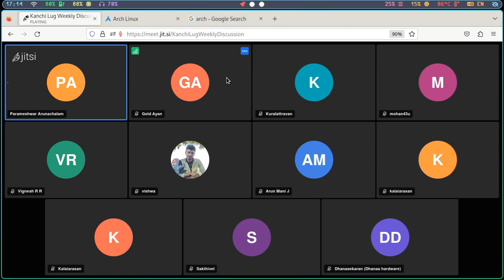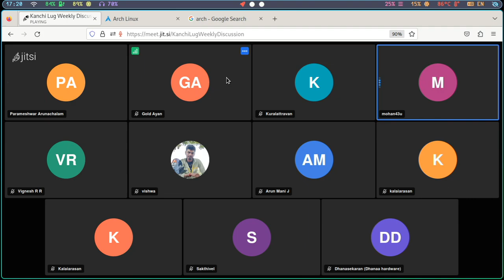வாராந்திர செய்திகள் (Weekly News) - 2023-07-30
இந்த நிகழ்படத்தில் கடந்த வாரம் கட்டற்ற மென்பொருள் உலகத்தில் நடந்த நிகழ்வுகளில் எங்களுக்கு தெரிந்த நிகழ்வுகளை பகிர்ந்துள்ளோம்.

EMACS 29.1 finally released!

Inkscape 1.3 released!

New windows manager from gnome is on the way

பங்களித்தவர்கள்:
காஞ்சி லினக்ஸ் பயனர் குழுவின் மாதாந்திர கூட்டத்தில் பங்குபெற்ற நண்பர்கள்.